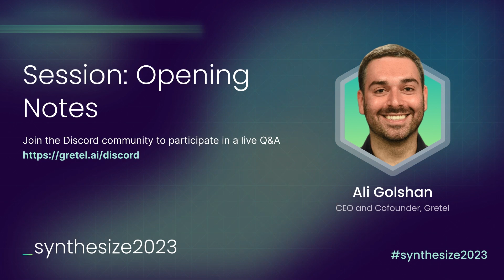_synthesize 2023: Opening Notes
"We believe synthetic data can unlock and enable workflows, functions, and types of experience that didn't exist before because it is rooted in privacy and safety. The data is cleaner, balanced, and easy to use. It doesn't create the same risks when shared, collaborated on, or potentially used to democratize data." -- Ali Golshan, CEO and Cofounder, Gretel

About Gretel
Use Gretel's APIs to fine-tune custom AI models and generate synthetic data that's as good or better than what you already have. On-demand.